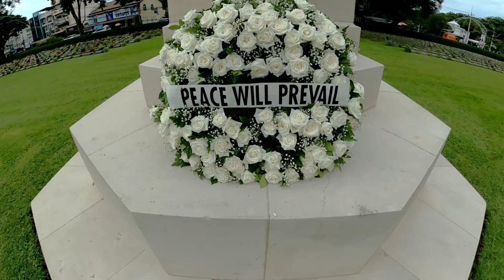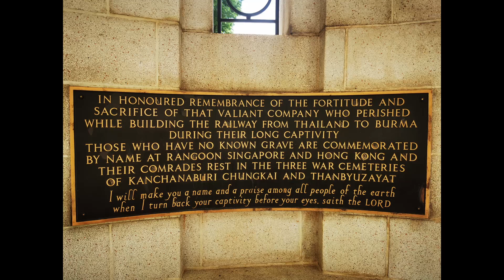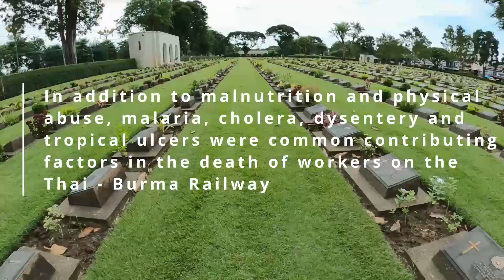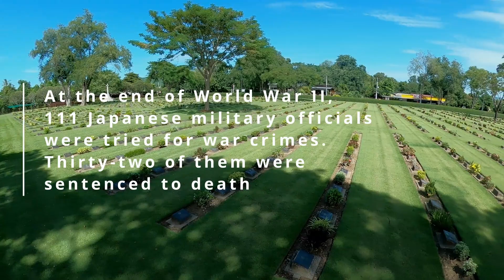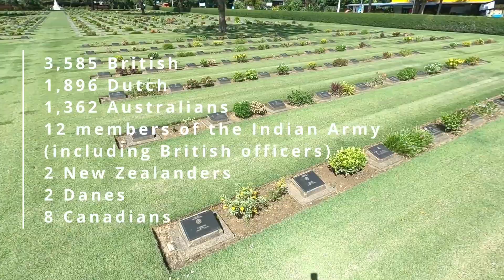War Cemetery in Kanchanaburi, Thailand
This is a short video highlighting the war cemetery in Kanchanaburi, Thailand. I hope you enjoy the video.